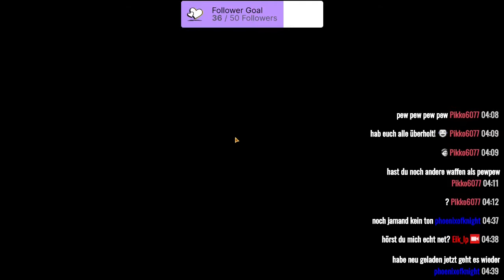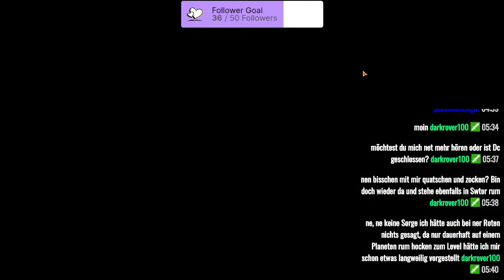STAR WARS: THE OLD REPUBLIC [Staffel 2] #59 Stream vom 01.10.2021 / Teil 3